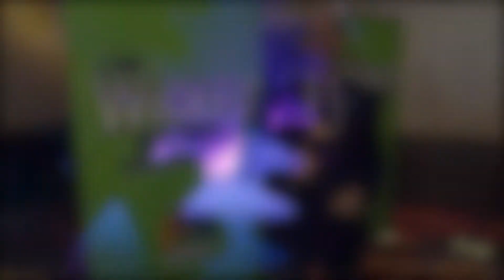BroadwayWorld interviews Idina Menzel, Kristin Chenoweth & More - A Very Wicked Halloween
BroadwayWorld spoke with Idina Menzel, Kristin Chenoweth, Adam Lambert, Ledisi, and Pentatonix for an inside scoop on NBC's Wicked special, 'A Very Wicked Halloween'.